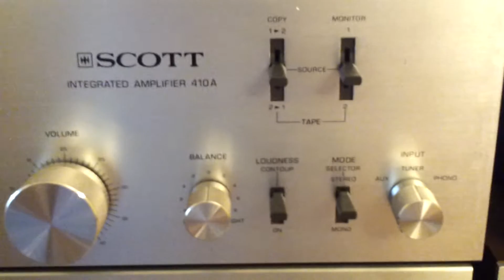VINTAGE AMPLIFICATORE SCOTT 410 A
Amplificatore scott made in usa vintage